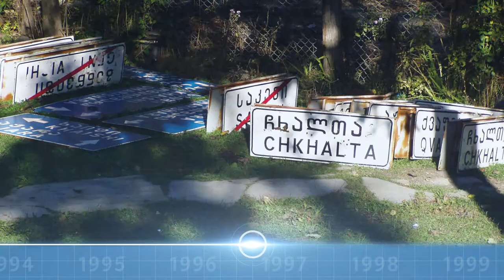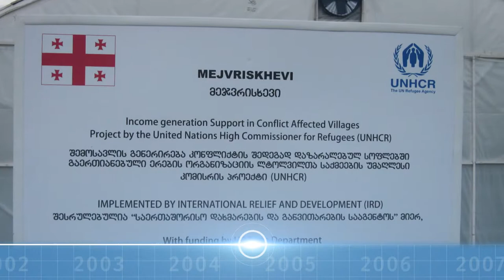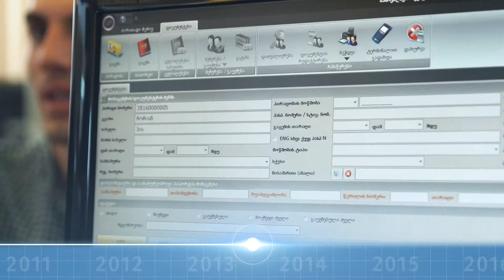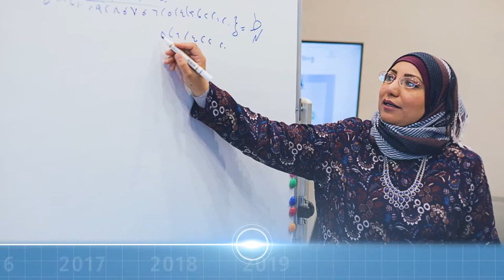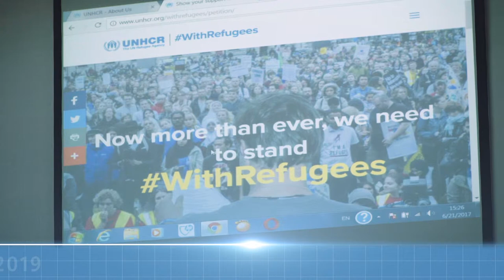UNHCR - 25 წელი საქართველოში